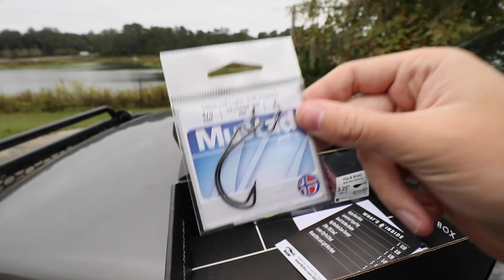I Go POND FISHING For MASSIVE BASS (Scale Needed!)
I go bank fishing at a local pond for massive largemouth bass with a subscriber! You won't believe the size of the big bass we catch!